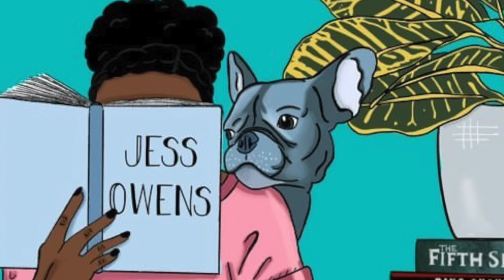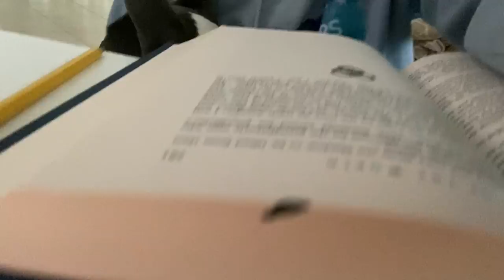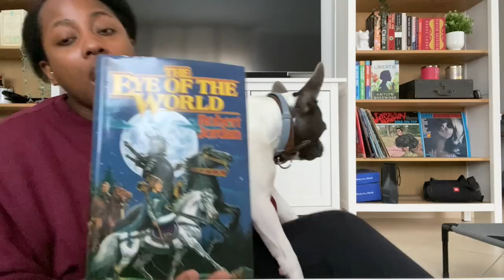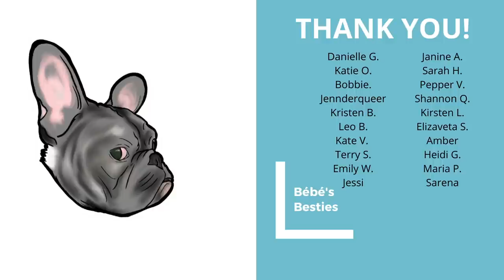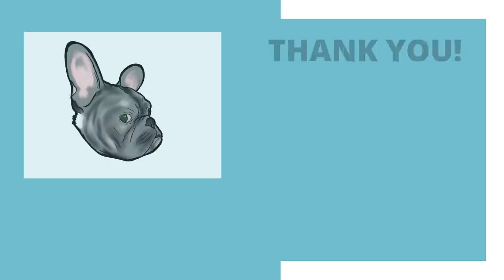NIGEL PICKS MY TBR Pt. 2 : READING THE EYE OF THE WORLD FOR THE FIRST TIME & Trailer Reaction [CC]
🍂Hiii! Finally, here is part 2 of Nigel Picks My TBR readingvlog where I read The Eye of the World. Did Nigel make a bad choice? Also, you should definitely watch Steph's video because she's way better than me at explaining the book, spoiler and non-spoiler.

🍁If you want to send me mail:
United States